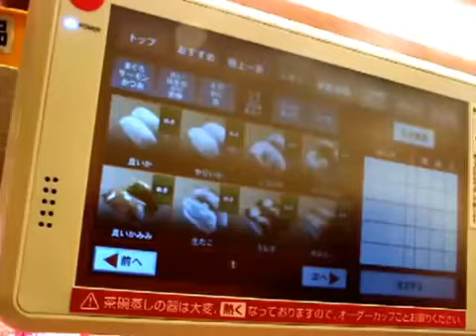衝撃！10年前のスシローはこうだった!!～回転寿司 スシロー長田店 2013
秋蛇星短編映画製作所
回転寿司 スシロー長田店 2013
video5